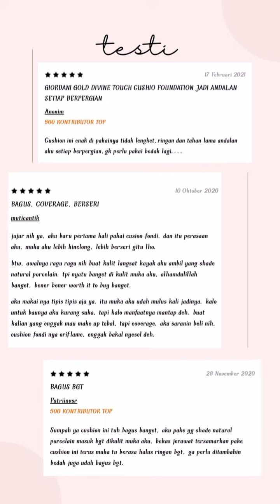Giordani Gold Divine Touch Cushion Foundation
Sebagus apakah Giordani Gold Divine Touch Cushion Foundation ini???

Yuk marieeee nonton video singkat ala ala Puspita hihi bukan beauty blogger sih eikeee tapi mau liatin ke temen" ajaaa SESUKA ini sama Cushionnya GG by Oriflame..

Yuk nonton dulu dan jangan lupa diorder🤪👌